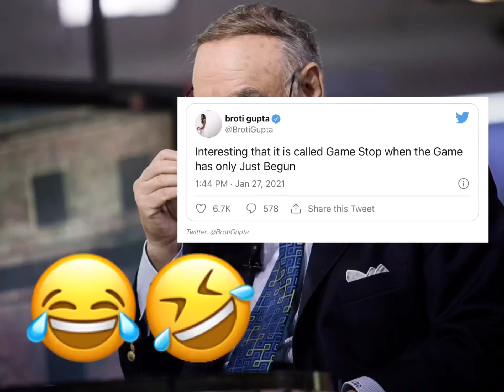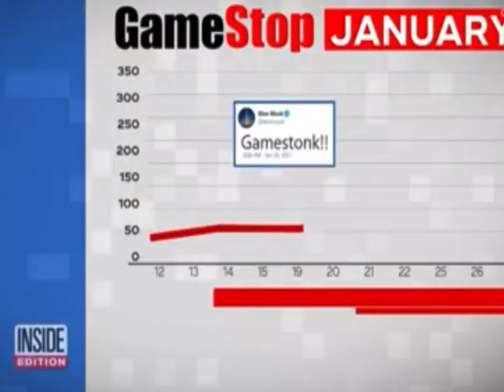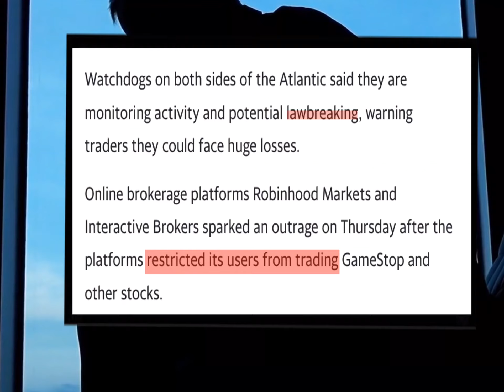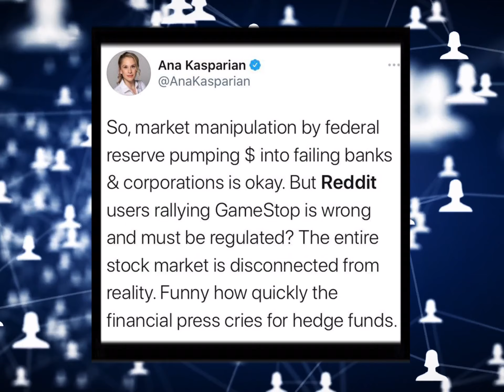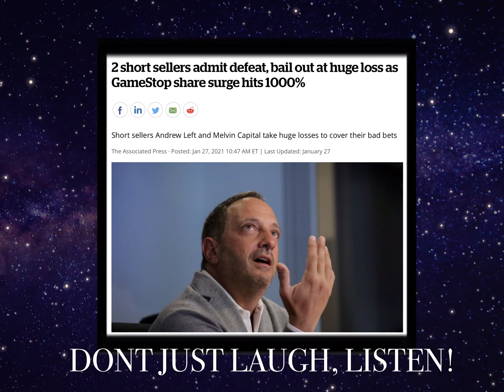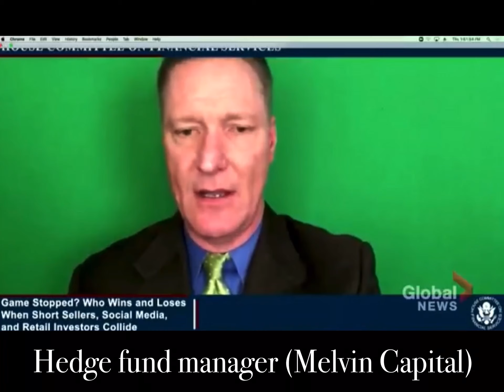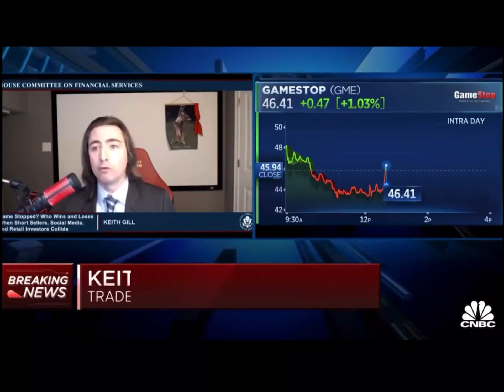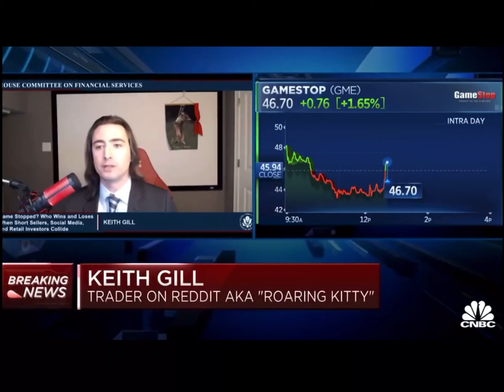GAMESTOPPED? REDDIT VS WALL STREET, THE GAME IS RIGGED! W/ RECEIPTS!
Reddit vs WallStreet.
The hypocrisy going on has been exposed and continues to be. We must hold these people in power accountable. And call them out every chance we get!